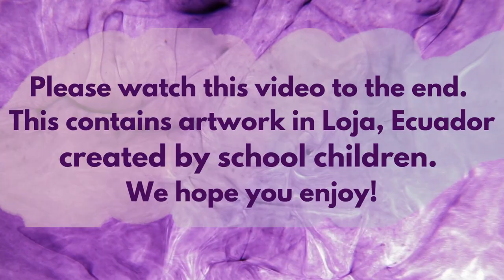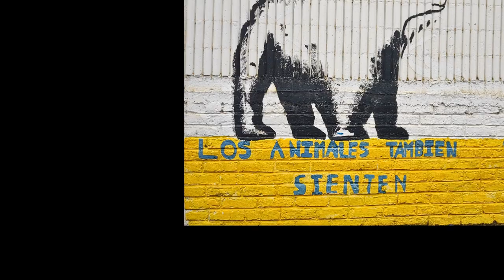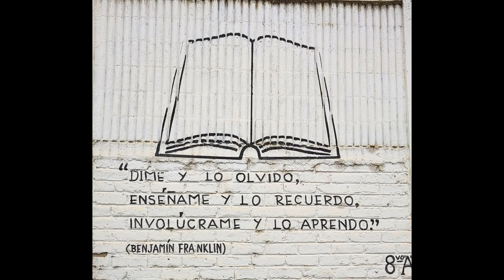Arte de los Niños - Children's Art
In this video, we'll be taking a look at some of the amazing children's art in Loja, Ecuador. These South American children have natural talent and insight into the world around them. Enjoy the use of color and texture in these incredible images!

If you're an art lover, street art lover or just want to learn more about children's art, this video is for you.  So be sure to check it out! Beautiful artwork from Loja, Ecuador created by talented school children.